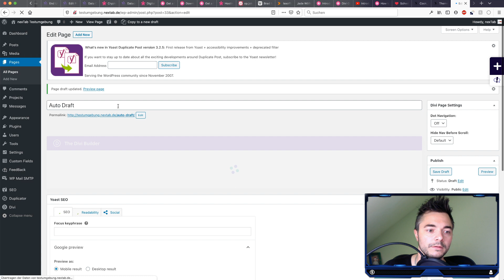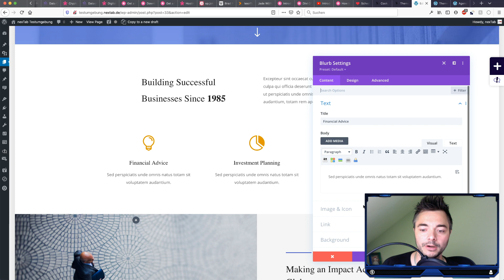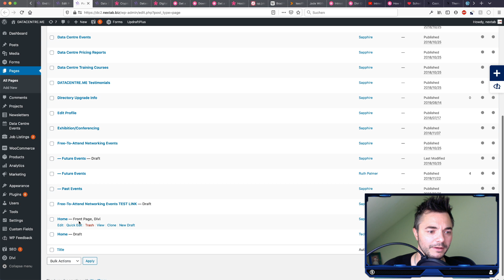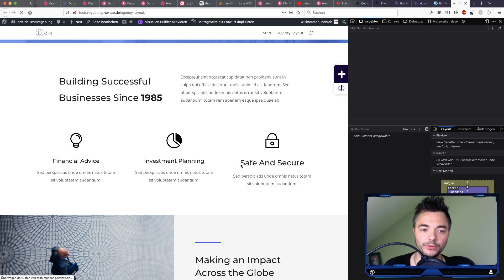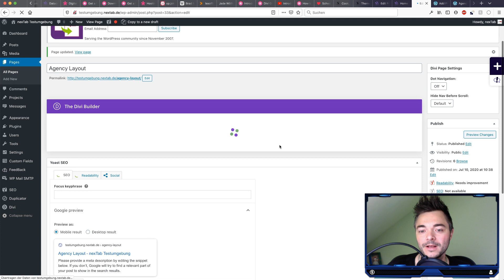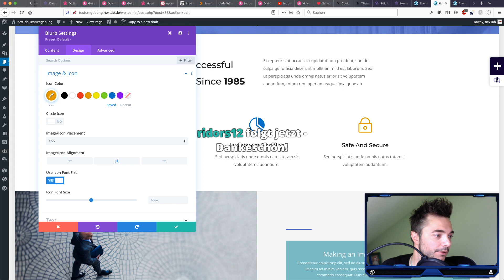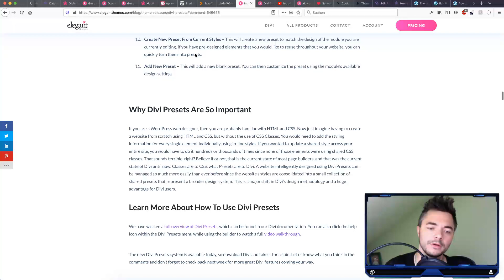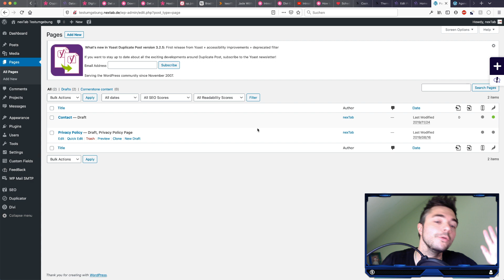Divi Feature Review: Divi Presets (Deutsch)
Das neue Divi Feature "Divi Presets" ermöglicht es effektiv, CSS Klassen innerhalb von Divi zu erstellen.

Im Backend macht edie neue Funktionalität bereits genau das, was sie machen soll, der Code, der vom Theme erzeugt wird, sieht allerdings noch nicht allzu sauber aus.

Empfehlung: Bereits upgraden und sich mit dem Feature vertraut machen; irgendwann wird der Code auch sauber aussehen. ;)

Mehr Tutorials rund um die Themen Webdesign und Divi gibt es regelmäßig in unserem Livestream auf Twitch